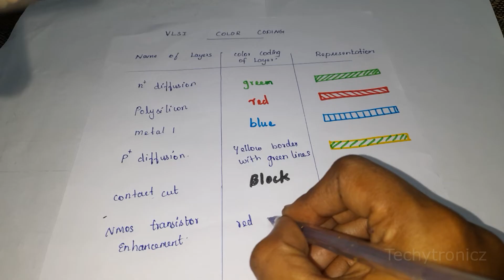VLSI Color Coding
VLSI Color Coding in Tamil

VLSI

Very large scale integrated circuits